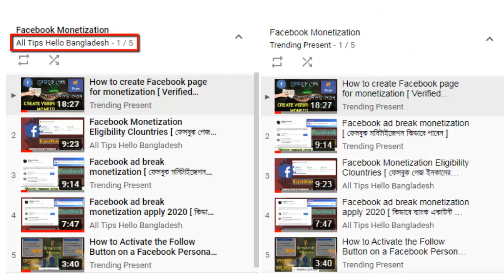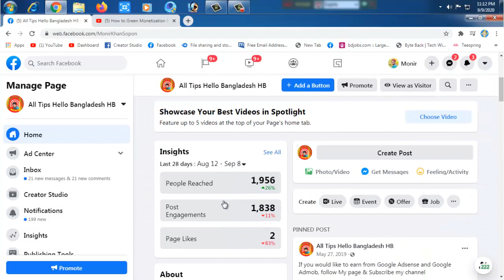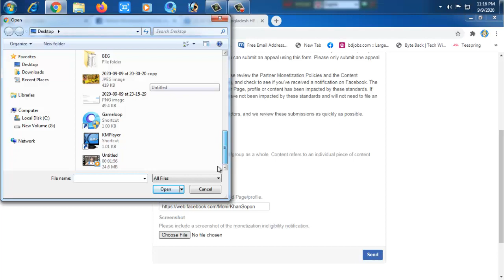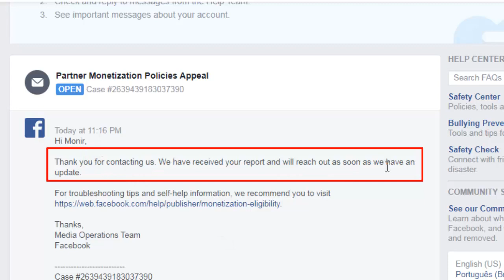How to Fix Facebook Monetization Policy Issues [ Bangla 2020 ]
The problem may be that you have violated the guidelines of Facebook. However, if you violate Facebook's guidelines, you can still appeal to Facebook. This video teaches you how to appeal against a Facebook monetization policy issue.